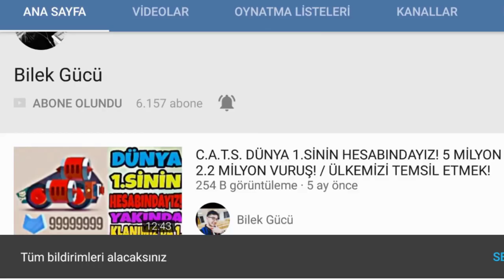CADILAR BAYRAMINDAN GELEN SÜPER GÖVDE! - EFSANE SAVAŞLAR! - C.A.T.S.